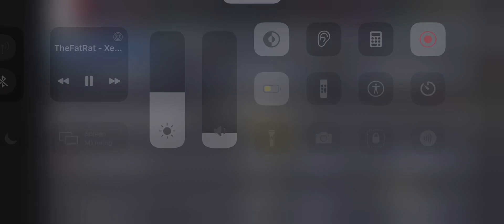MM Video 58.5 (Part 1)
MFR Uni for 5K Robux. Cancelled as no response from robux giver.
This is where I hold the Uni.
Tesla#5003